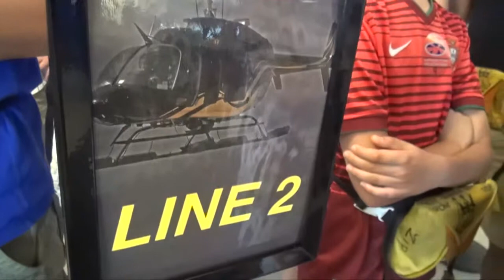07 18 14 9 FERNANDES ZIP